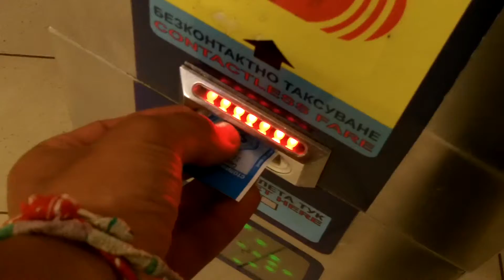GET DRUNK CLEAN THE HOUSE - 08/27/15 - 1855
Well there is work to be done never the less that the gin has to be drinked. The combination Gin tonic, lemon and ice is a great summer cocktail. Add some board games and you have a fun after noon.